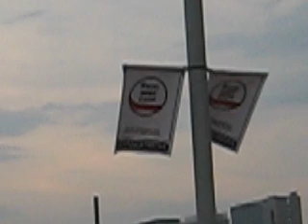Summercase 360 view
I take a spin -- literally -- showing a bit of the view at Summercase Barcelona.